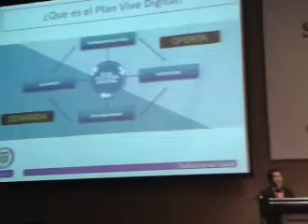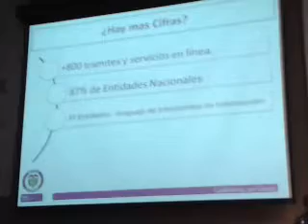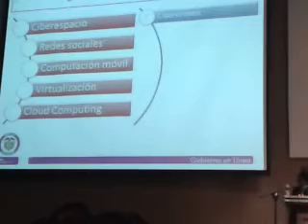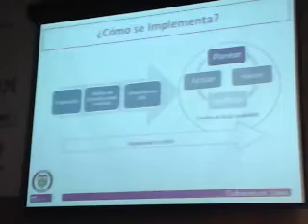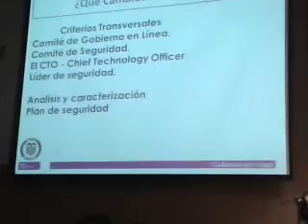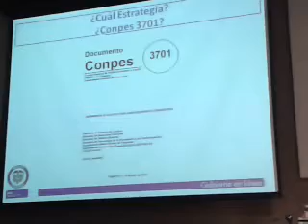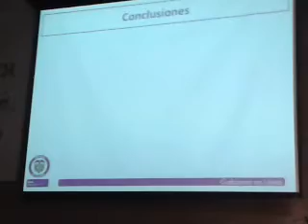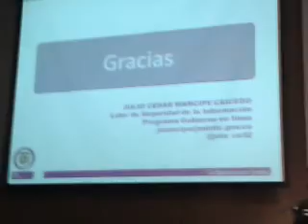Plan vive Digital Colombia 2012 y Seguridad Informática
En el marco del Congreso Internacional Security Zone Conferencia Sobre Plan Vive Digital y Seguridad. Noviembre 6 de 2012 Cali-Colombia